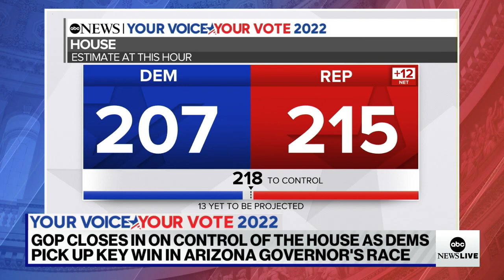Democrats held on to control of Senate, but Republicans are closing in on House l ABCNL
Meanwhile, Democratic candidate Katie Hobbs beat Trump-backed Kari Lake, who denied the results of the 2020 election, in the Arizona gubernatorial race.